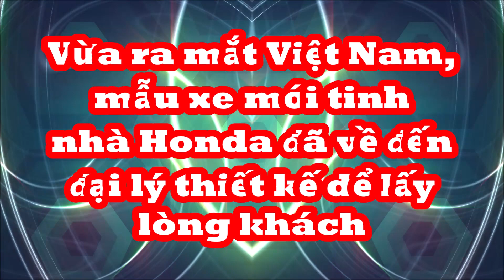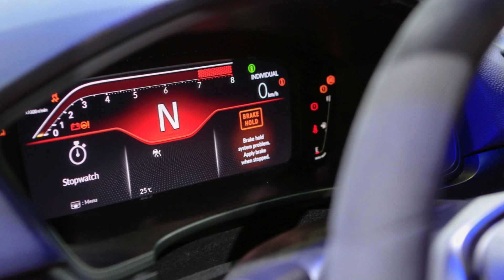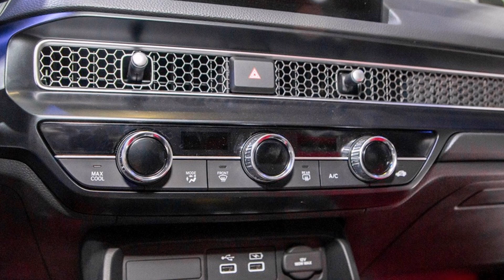Vừa ra mắt Việt Nam không lâu, mẫu xe "mới tinh" nhà Honda đã về đến đại lý thiết kế "siêu long lanh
Sau khi "làm mưa làm gió" tại Vietnam Motor Show 2022, Civic Type R 2023 hiện đang được Honda Việt Nam trưng bày tại đại lý ở Hà Nội.